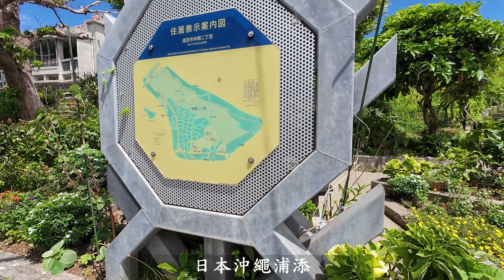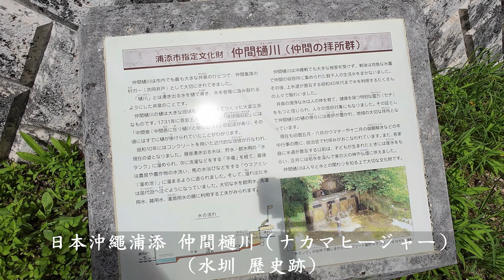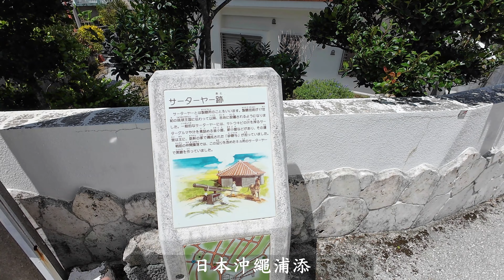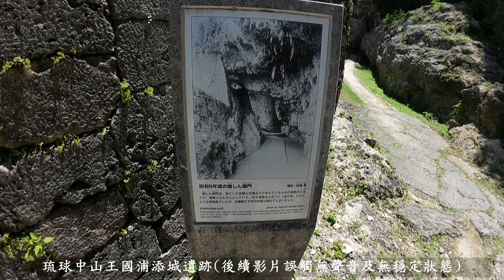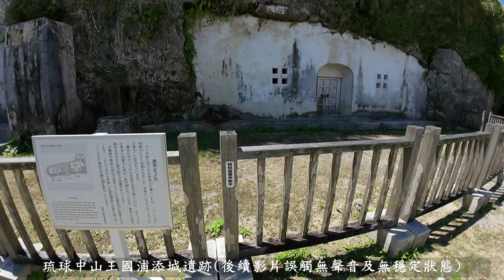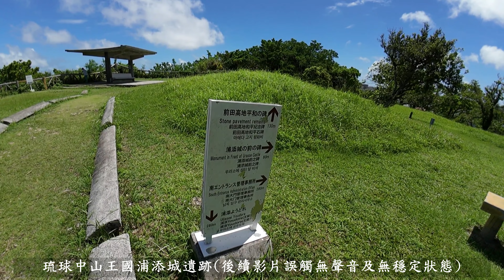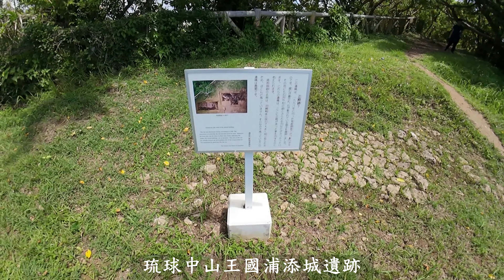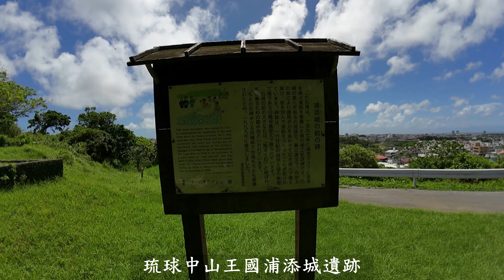2023/09/03 (1/3) 日本沖繩Okinawa 浦添城遺跡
仲間樋川（ナカマヒージャー）(水圳 歷史跡)

浦添城遺跡前田高地一帶(沖繩戰役-電影鋼鐵英雄Hacksaw Ridge實戰地)